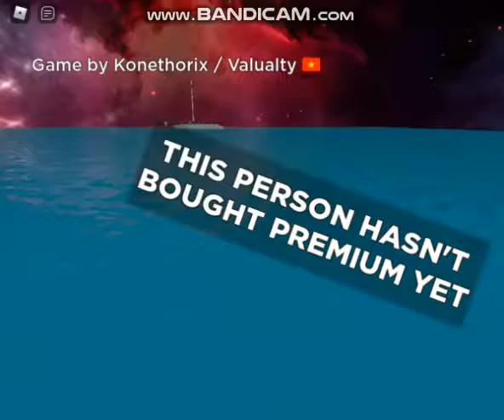JoJo's Bizarre Adventure Golden Wind Torture Dance Roblox Skins Player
Torture Dance :)